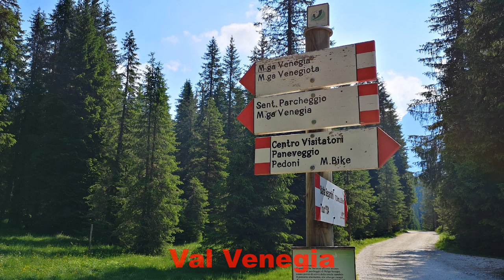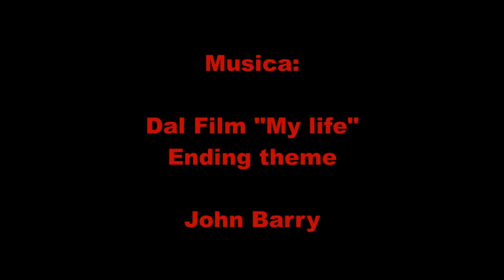Val Venegia - Malga Venegia e Venegiota